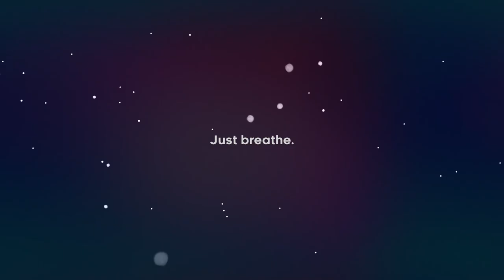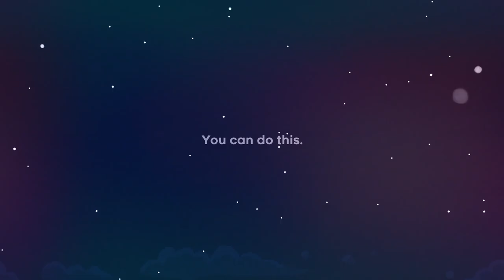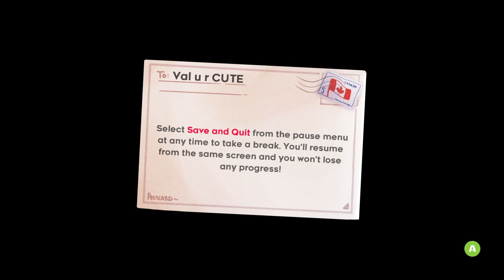celeste (ep #1) climbing up to the mauntain of madness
sorry the video is laggy at the start lmao